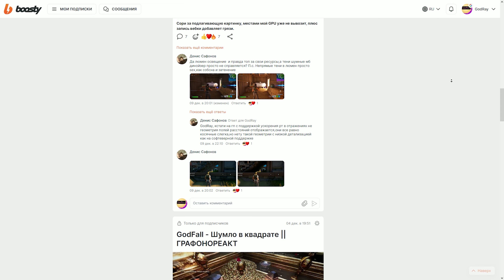Atomic Heart - Получи халявный FPS!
В этом видео мы с вами посмотрим на настройки графики Atomic Heart сравнив их между собой, чтобы выяснить как повысить ФПС на халяву

Музыка в видео:
1. Atomic Heart - Shop Music

Я в Эпик Геймс Стор - Kraken_078